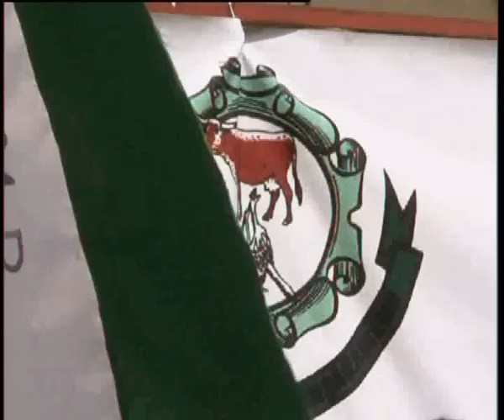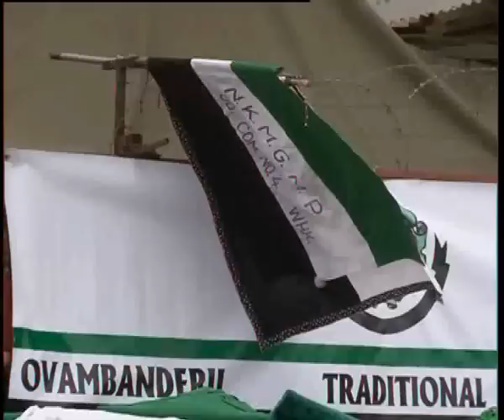media Keharanjo 1